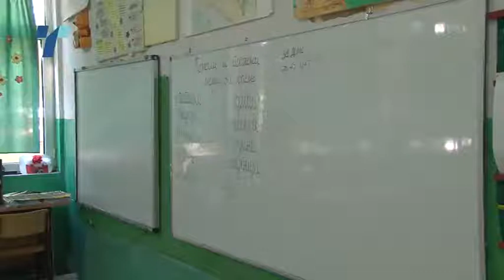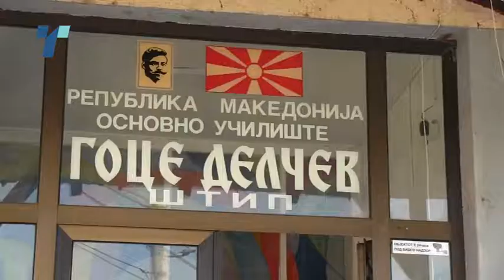Секоја година се намалува бројот на првачиња во Штипските основни училишта